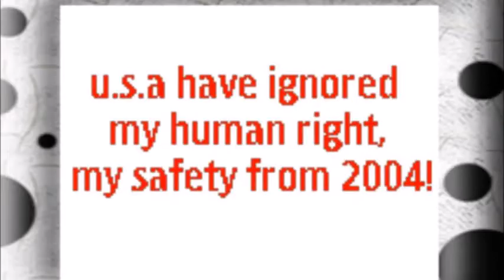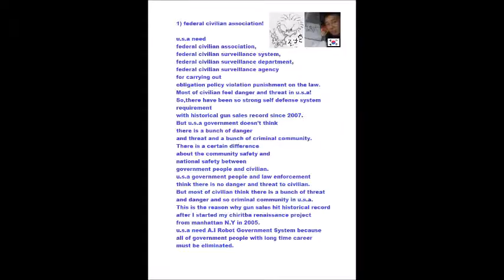My Aug 30,31 2019 Slideshow 1